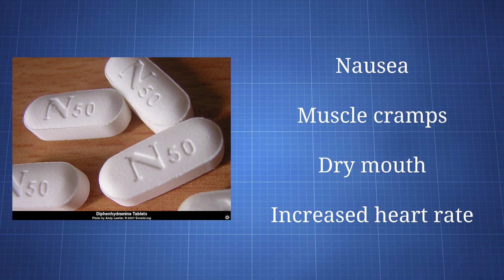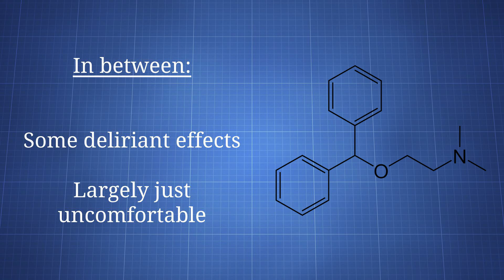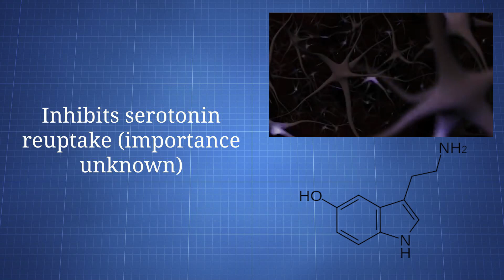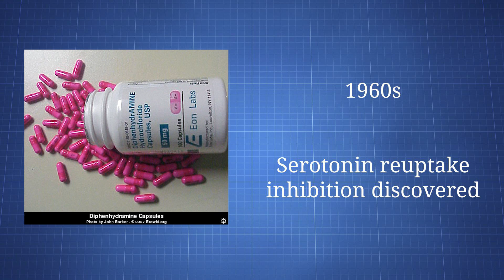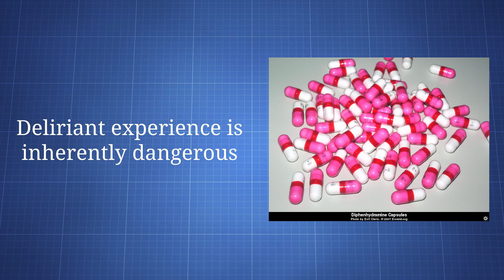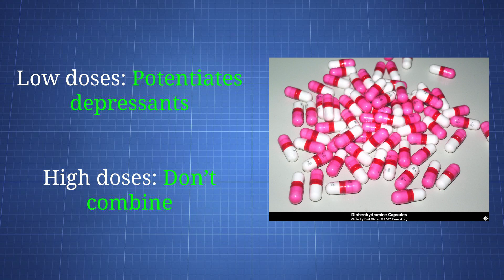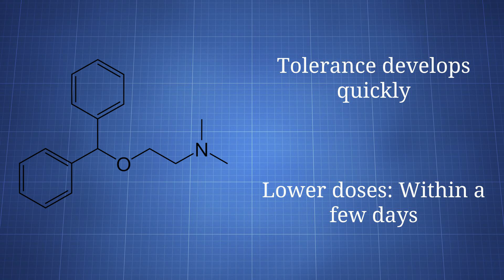Diphenhydramine (DPH, Benadryl): What You Need To Know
Diphenhydramine is a antihistamine allergy drug that, when used in large amounts, provides sedative and deliriant effects. The experiences it provides are normally uncomfortable.

Diphenhydramine = DPH; Nytol; Sominex; Benadryl

Bitcoin: 1HsjCYpBHKcVCaW4uKBraCGkc1LK8xoj1B